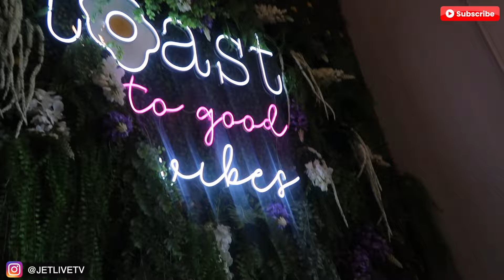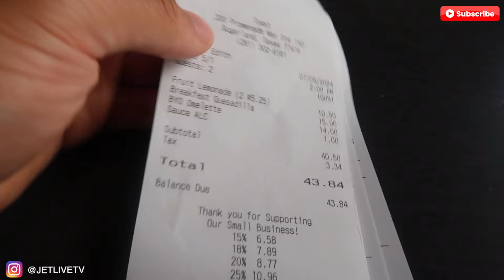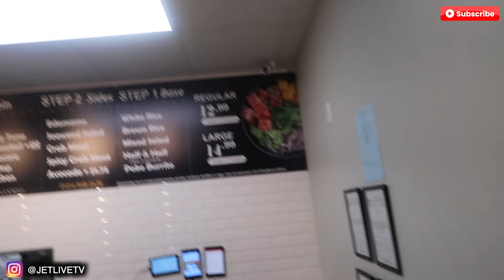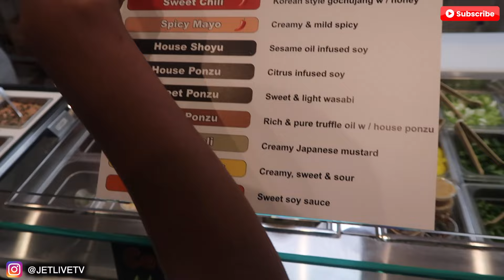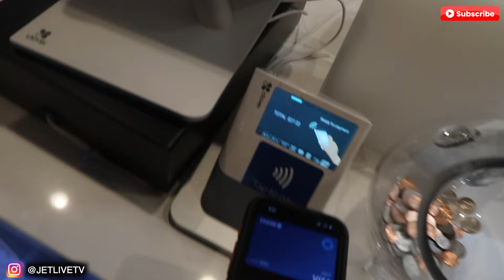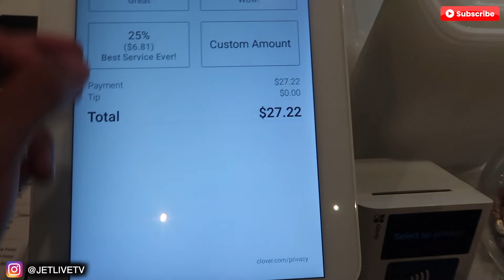RANDOMLY GRABBING MY CRUSH NECK TO SEE HOW SHE REACTS! 😅🥵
IN THIS VIDEO 👇⬇️
We ran a few errands throughout the day, and I randomly grabbed her neck to get her reaction! I think she liked it. I hope y'all enjoy the video. MUST WATCH!